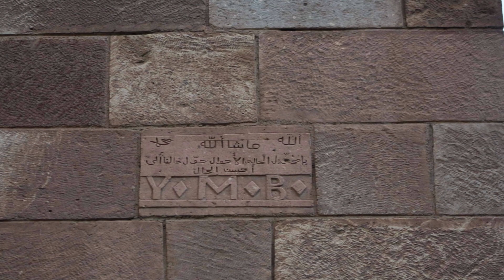DEVA ŞİRİNE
Mellon melekan solhan bingöl